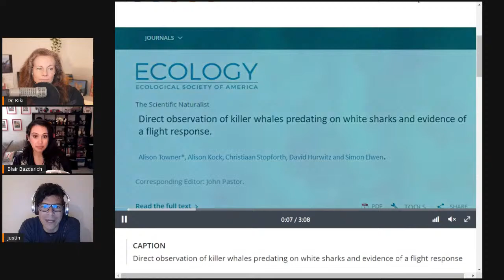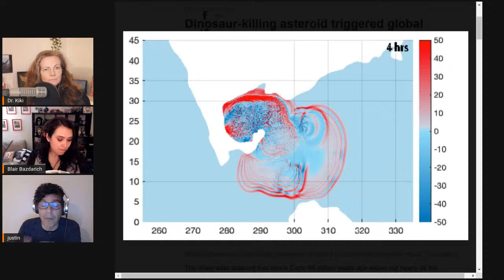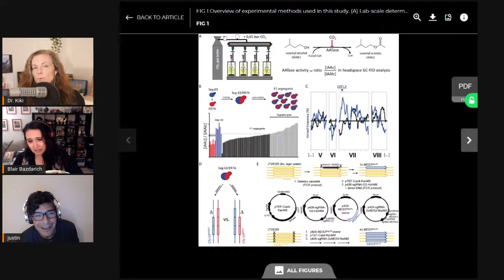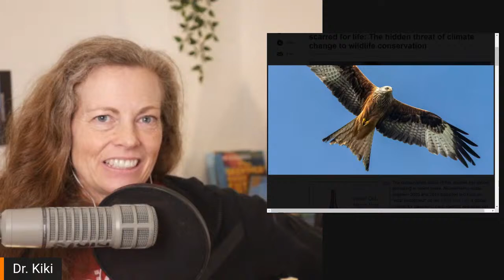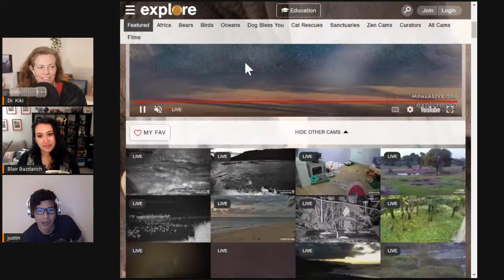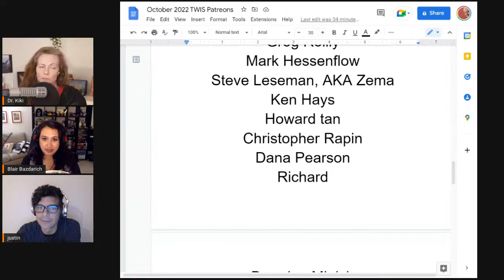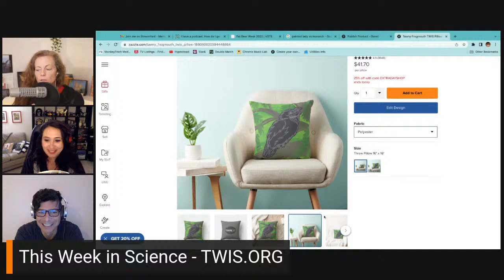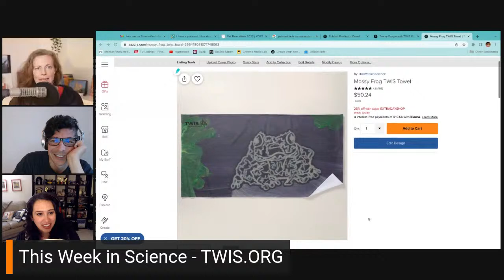Who Teaches You Science? — This Week in Science Podcast (TWIS)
(0:00) - Recording Start
(1:19) -  Intro, Dr. Kiki
(1:48) - Disclaimer! Disclaimer! Disclaimer! - Justin
(3:31) - Opening Theme Music
(4:06) - Opening "Good Science!" Greetings with Dr. Kiki, Blair & Justin.

(7:04) - Quick Science Bytes! —

(7:09) - The 2022 Nobel Prize Awards, Dr. Kiki
(12:44) - Ancient DNA pioneer Svante Pääbo wins Nobel Prize in Physiology or Medicine, Justin
(18:42) -  Video footage provides first detailed observation of orcas hunting white sharks in South Africa, Justin
(29:36) - AI better than humans at detecting blue whale calls, Blair
(36:27) - Ancient chemistry may explain why living things use ATP as the universal energy currency, Dr. Kiki
(41:15) - The Chicxulub Impact Produced a Powerful Global Tsunami, Justin
See also — The Chicxulub Impact Produced a Powerful Global Tsunami
(50:40) - Traces of Fungi Found Growing Inside Tumors Could Be Linked With Patient Outcomes, Dr. Kiki
(56:36) - Microbiologists improve taste of beer, Dr. Kiki

(1:04:26) - Do tell friends about TWIS and have them listen & subscribe!
• Twitter — @TWIScience
• Instagram — @TWIScience

(1:04:55) - TWIS Covid-19 Update... or, how to prevent FUTURE VIRUSES.

(1:05:40) - Far-ultraviolet LED can kill bacteria and viruses efficiently without harming humans, Dr. Kiki

(1:10:12) - Blair’s Animal Corner
(1:10:35) - Blair’s Animal Corner Theme
(1:10:57) - Red kite chicks born during droughts are scarred for life: The hidden threat of climate change to wildlife conservation, Blair
(1:16:56) - Study reports first evidence of social relationships between chimpanzees and gorillas, Blair
(1:27:01) - It's Fat Bear Week! — GO VOTE! — Blair

(1:30:57) - Community Science Reveals High Diversity of Nectaring Plants Visited by Painted Lady Butterflies (Lepidoptera: Nymphalidae) in California Sage Scrub, Justin

(1:34:31) - And we're at the break!

(1:34:36) - Become a TWIS Producer! Please support us through Patreon
Help support TWIS by buying our great Schwag at our TWIS Zazzle Store, including many pieces of art & design by our own Blair Bazdarich!

(1:35:09) - And we're back!

(1:35:16) - Researchers pioneer nanoprinting electrodes for customized treatments of neurological disorders, Dr. Kiki
(1:42:54) - A New Explanation for Consciousness, Dr. Kiki

(1:53:04) - Show Wrap-up

(1:54:13) - Thank you’s to our Patreon Sponsors

(1:57:19) - End Theme

(1:58:39) - The After Show! - A listener wants a self-driving car to drive them home after wine 🍷. Dr. Kiki shares more about the consciousness paper. People are awake in Dr. Kiki's upstairs world. How Dr. Kiki's child manipulates staying up later — more pets! Justin on getting his kid to bed — it's not working. And much, much more …